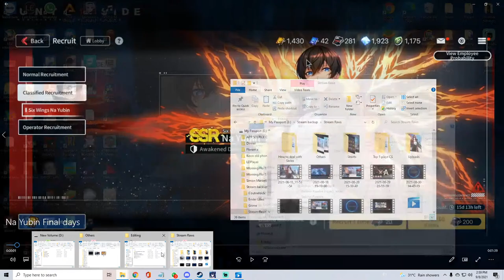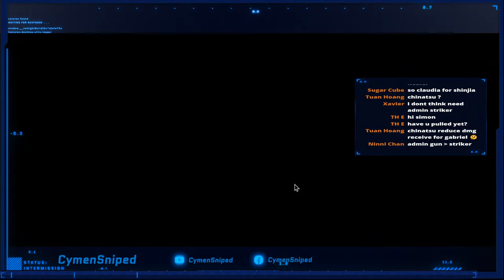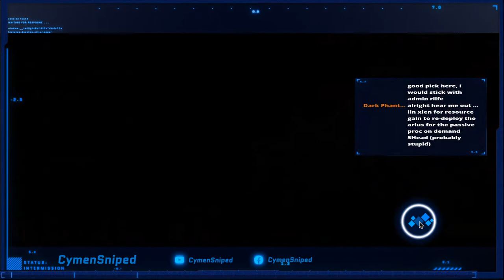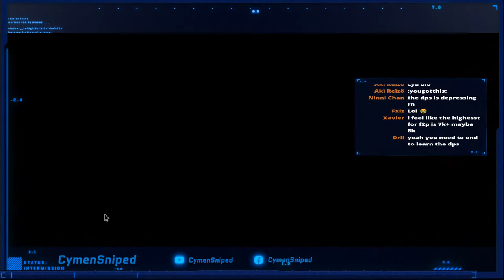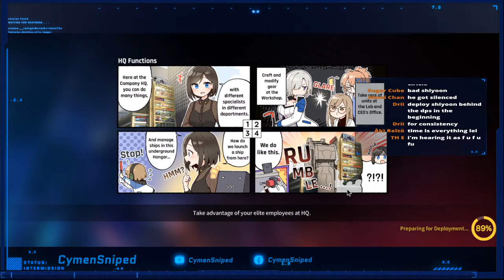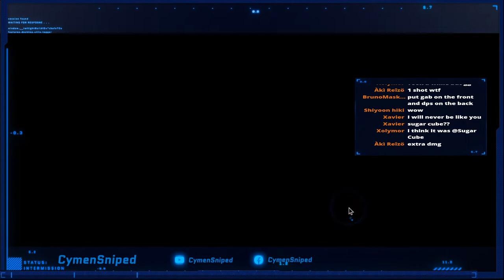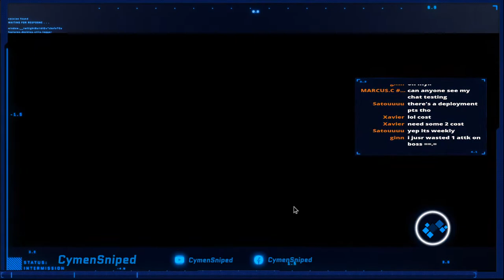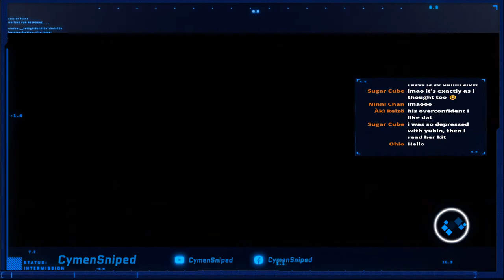Solicitatio research for guide video later! No Yen Xing pulls and ill tell you why.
Come join me recording stuff for Solicitatio and catch the behind the scenes on how a guide is done!